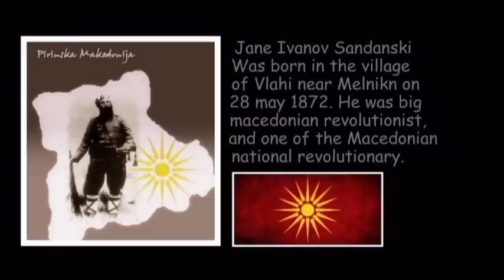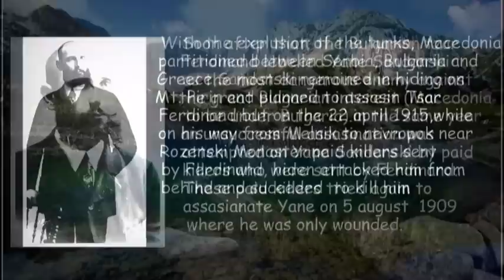Jane Sandanski Macedonian (Not Bulgarian )